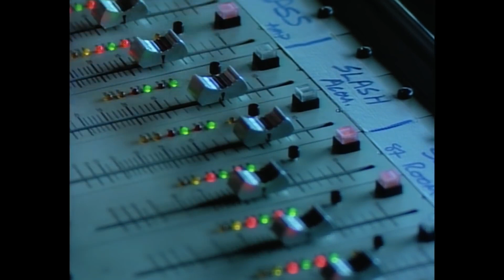Guns'N Roses - Patience